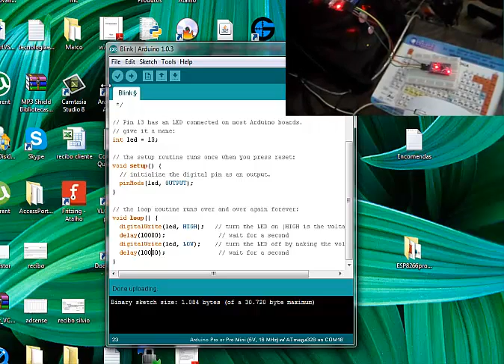conversor cp2102 e Pro mini sem o pino DTR